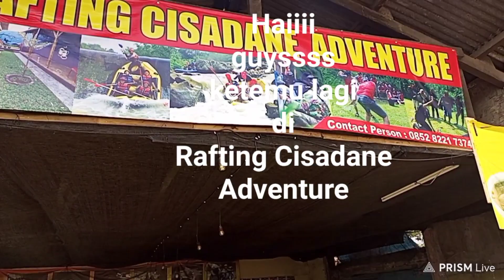Rafting Cisadane Adventure Bersama Ciwi-ciwi Adventure